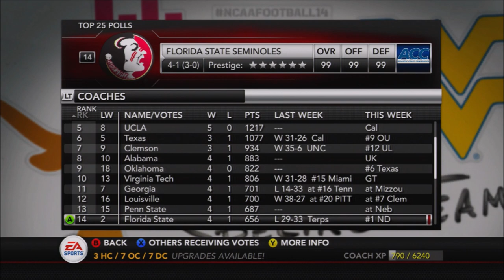7 SIGNINGS?!?! | S3, W6: PANTHERNATION Show | Pitt Panthers Dynasty | NCAA Football 14